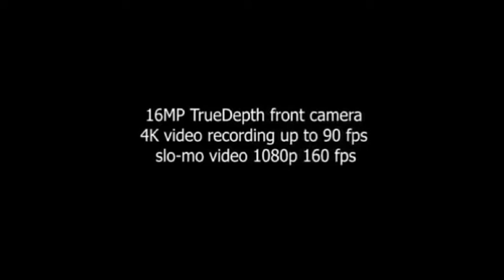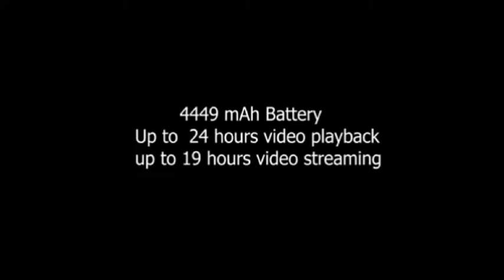iPhone 12 Pro Max Quad Camera,Launch Date